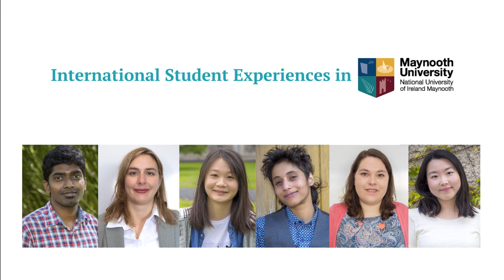Maynooth University IUA international student Miki Yokote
Maynooth University international student Miki Yokote tells us her positive experiences studying Finance & Accounting.